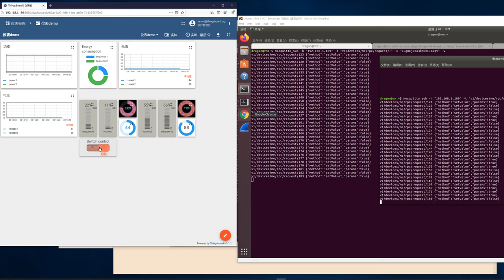thingsboard control widgets: switch control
mosquitto_sub -h "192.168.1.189" -t "v1/devices/me/rpc/request/+" -u "LugDCjDYo4kNShLIaYqV" -v